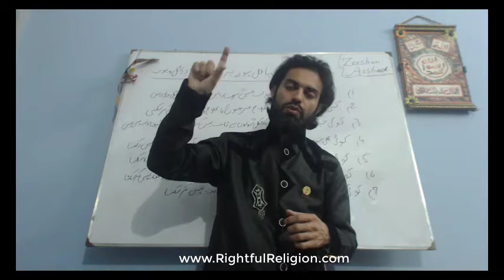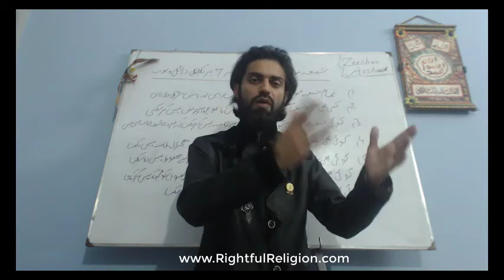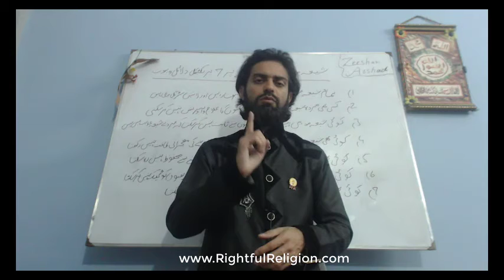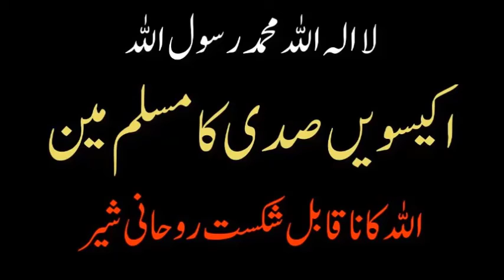6. Shia Cannot Wirelessly Treat Incurable Patients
Shia Kafir Hai Haqeeqat |  Shiaism is False Religion - In this video series, in the light of 7 practical  arguments , claims and proofs, it has been proved that Shia religion is false and Shiaism has nothing to do with Islam.
--- In 21st century, the king of universe allowed creatures of natures to speak only his name and also demonstrated his name over creatures of nature by his might, power and command so that people of world can recognize real name of creator of the universe and one true God without using religious books.

In modern advanced religious, scientific and spiritual age of 21st century, the one and only God who practically did it is no one except ALLAH (Arabic: اللہ)

Muhammad ﷺ is His Last Prophet Forever